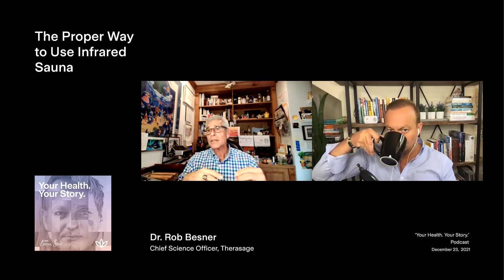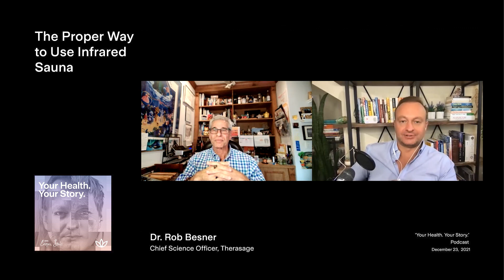The Proper Way to Use Infrared Sauna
Fasting, exercise, ozone, meditation, are these ok to mix with infrared light therapy? According to Dr. Rob Besner, creator of Therasage Portable InfraRed Saunas, there is a right way and a wrong way to use an infrared sauna, and some of these are perfect hacks to add to your infrared therapy "stack."